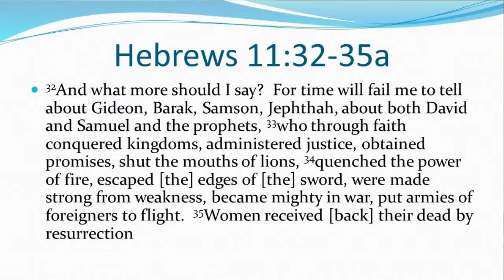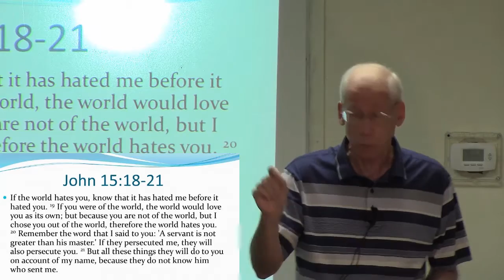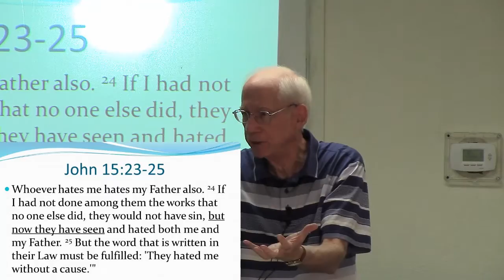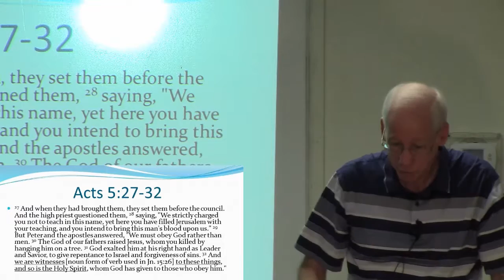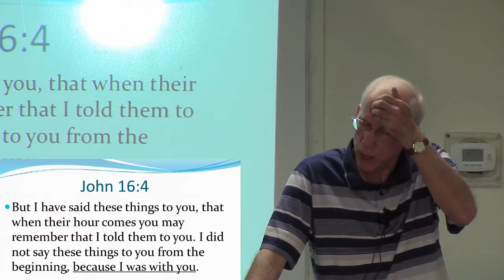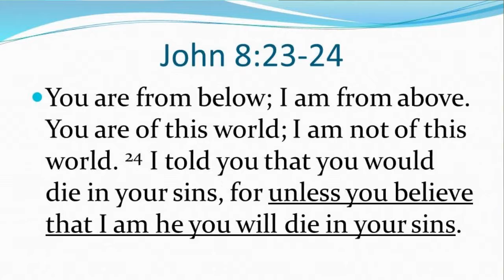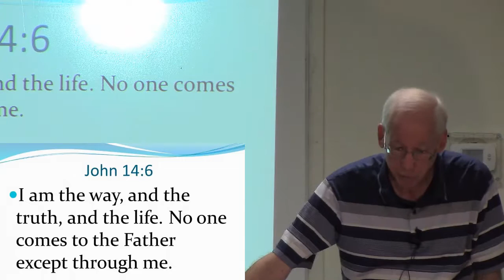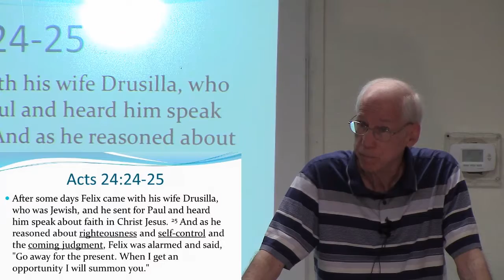Standing in the Power of the Spirit